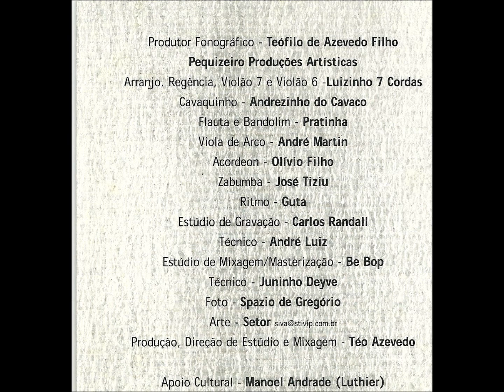CHEGA DE SAUDADE - RUTH ELI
RUTH ELI
CLÁSSICOS DA MÚSICA BRASILEIRA VOL. 1
PRODUÇÃO FONOGRÁFICA: TEÓFILO DE AZEVEDO FILHO (TÉO AZEVEDO)
PEQUIZEIRO PRODUÇÕES ARTÍSTICAS
ELDORADO DISCOS
ARRANJOS, REGÊNCIA, VIOLÃO 7 CORDAS E VIOLÃO 6: LUIZINHO 7 CORDAS
CAVAQUINHO: ANDREZINHO DO CAVACO
FLAUTA E BANDOLIM: PRATINHA
VIOLA DE ARCO: ANDRÉ MARTINS
ACORDEOM: OLÍVIO FILHO
ZABUMBA: JOSÉ TIZIU
RITMO: GUTA
RUTH ELI: RUTH ELI DEL CORSO TAVARES NASCEU EM AMPARO, SP
CHEGA DE SAUDADE
(Tom Jobim e Vinicius de Moraes)

Vai minha tristeza
E diz a ela que sem ela não pode ser
Diz-lhe numa prece
Que ela regresse
Porque eu não posso mais sofrer
Chega de saudade
A realidade é que sem ela
Não há paz não há beleza
É só tristeza e a melancolia
Que não sai de mim
Não sai de mim
Não sai
Mas se ela voltar
Se ela voltar que coisa linda
Que coisa louca
Pois há menos peixinhos a nadar no mar
Do que os beijinhos
Que eu darei na sua boca
Dentro dos meus braços, os abraços
Hão de ser milhões de abraços
Apertado assim, colado assim, calado assim
Abraços e beijinhos e carinhos sem ter fim
Que é pra acabar com esse negócio
De você viver sem mim
Não quero mais esse negócio
De você longe de mim
Vamos deixar esse negócio
(Vídeo de Antônio Augusto dos Santos, antaugsan, Antônio Bocaiuva, Divinópolis, Bocaiuva, Minas Gerais. Fotos e imagens da Internet e do próprio CD de Ruth Eli. Sem fins lucrativos.
Em 6/3/2015